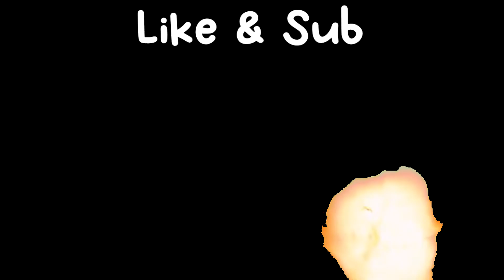[KL] Tomoe Taiko Showcase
good accessory.

like & sub ty ty